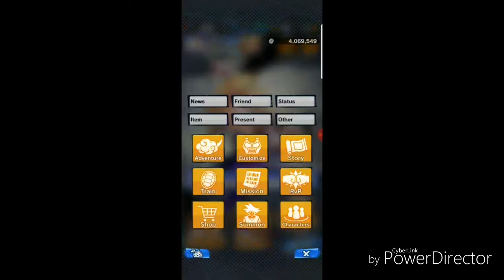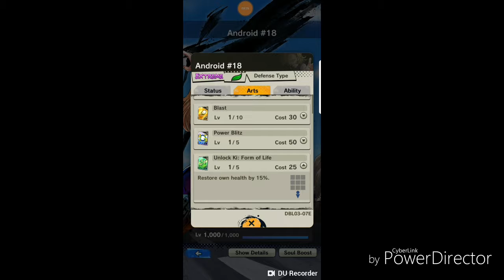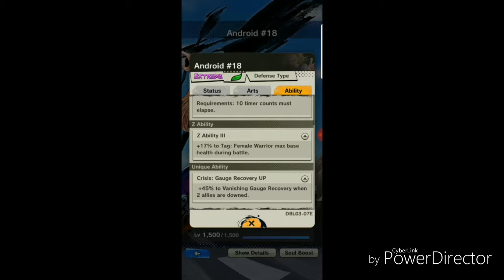Dragon Ball Legends: consigli, false extreme, ticket part1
Feat DBL